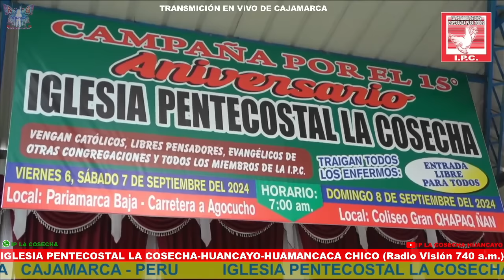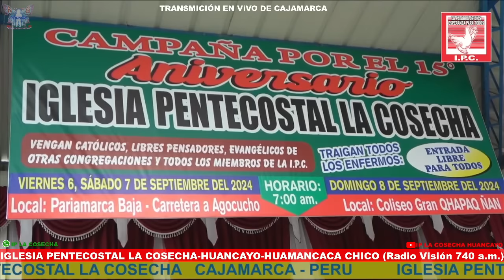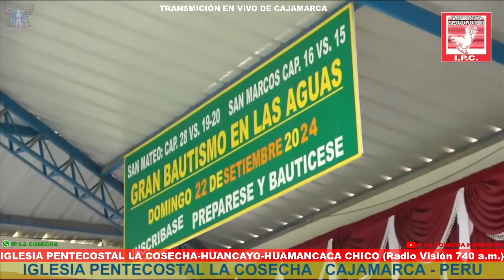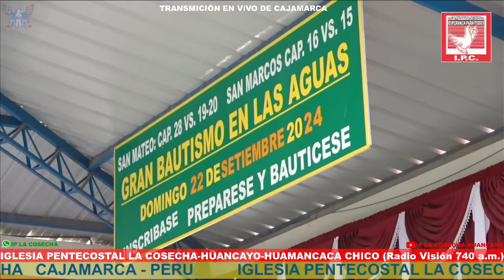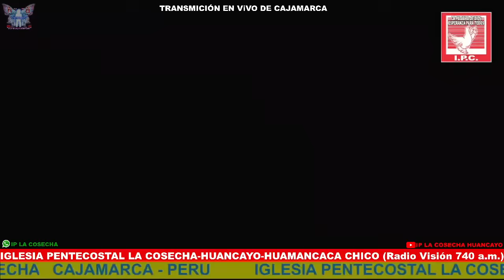Diácono: Anibal Aguilar IGLESIA PENTECOSTAL LA COSECHA